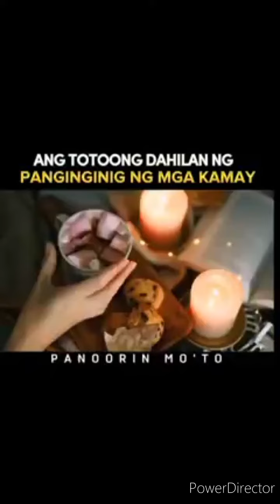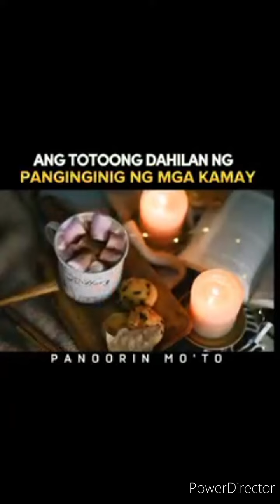Dahilan Nanginginig ang KAMAY